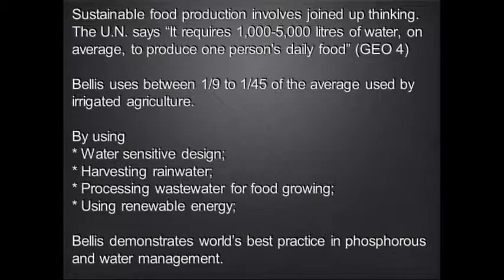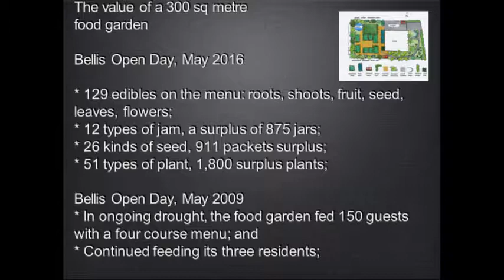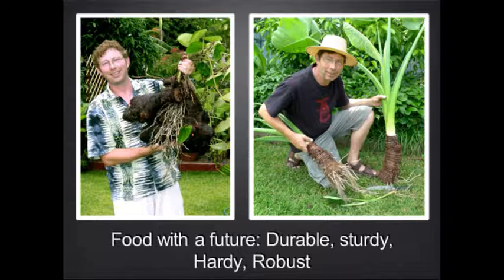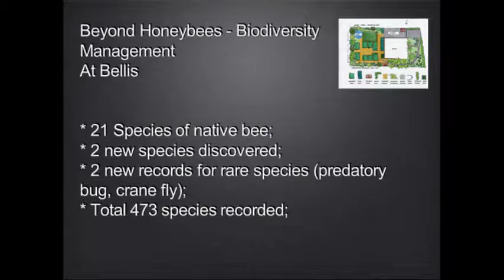6. Climate Change for Good Conference July 2016 Day 2 Morning Session Griffith Uni Gold Coast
Jerry Coleby-Williams' from ABC Gardening Australia presentation continues from video 5, followed by a panel discussion
Theme 6 - Food Security

884226
884258